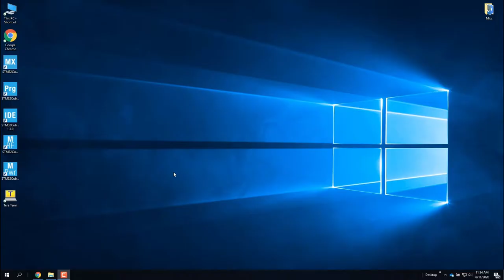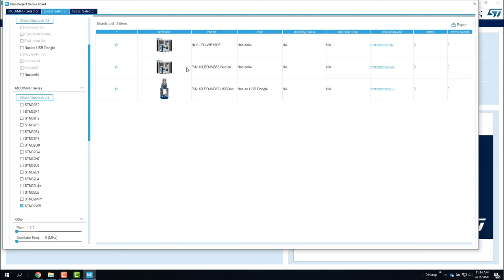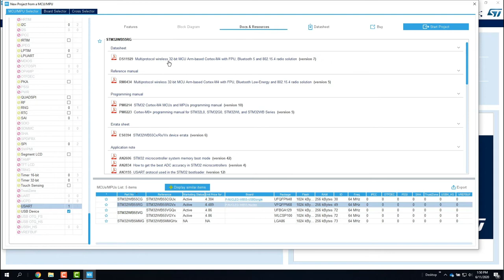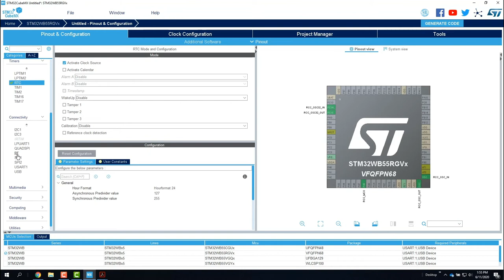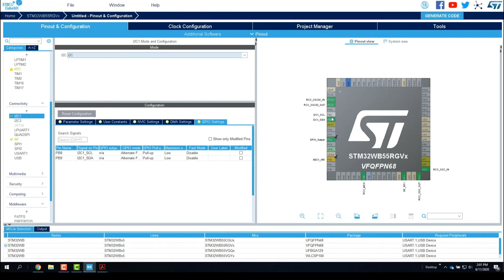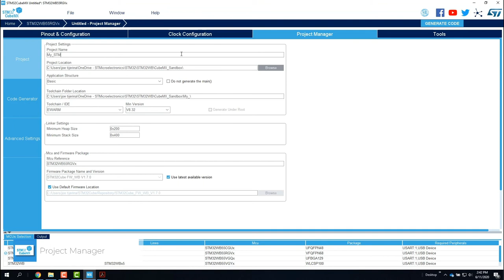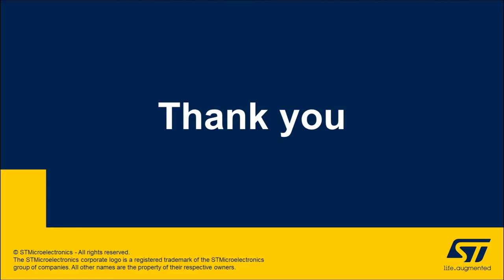STM32WB Getting Started Series: Part 12, CubeMX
The STM32WB Getting Started video series is intended to get developers started with our multi-protocol dual-core STM32WB wireless MCU. Showing where to find relevant information about the product, such as Datasheets, reference manuals, app notes, user’s manuals, etc, as well as the necessary tools to start developing their wireless application.
The series also covers specific topics for how to program an encrypted radio stack, how to get started with code examples, how to use test utilities like STM32CubeMonitorRF, and more.

This video is intended to show developers how to take advantage of the STM32CubeMX for starting their wireless application projects with the STM32WB. The CubeMX is a graphical tool with features that help developers select the right MCU, configure pins, clock tree, peripherals, middleware, and generate a code project with initialization code based on their configuration.